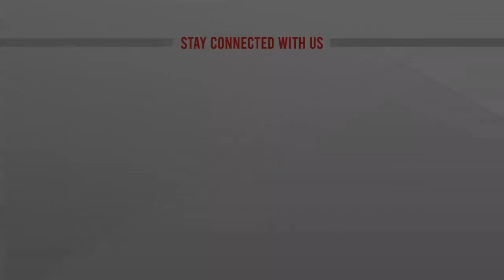রাজনৈতিক নেতা ও কথিত বড় ভাইদের নির্দেশে ফাঁকা বাসায় চুরি!!!